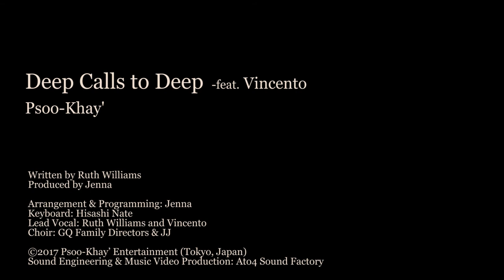Psoo-Khay' - Deep Calls to Deep feat.Vincento [Official Video]